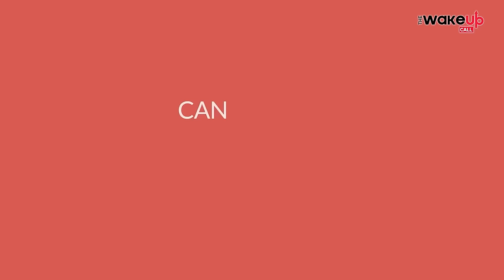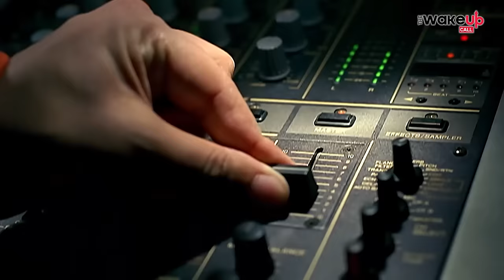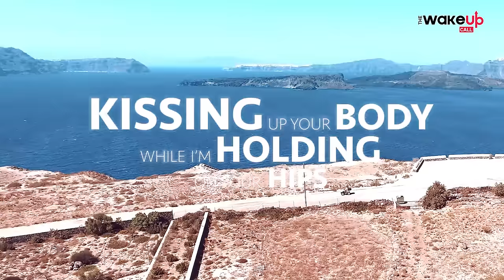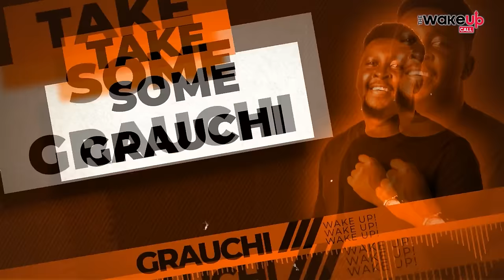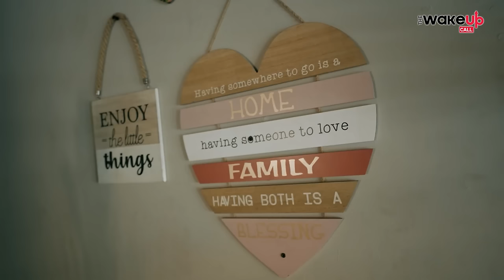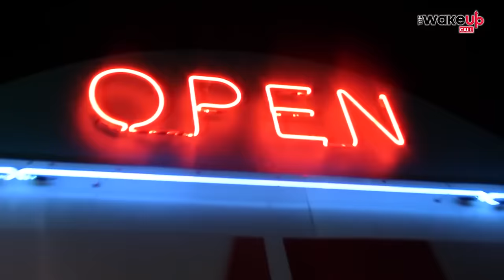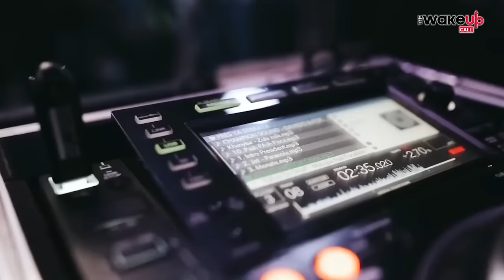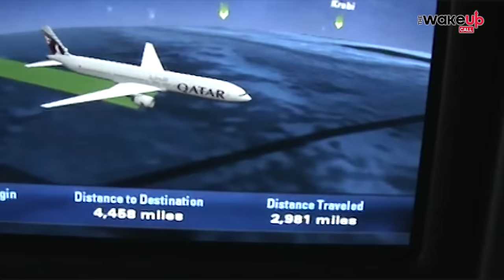The Wake Up Call With Grauchi #144 Egwu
Vibes don't lie.. This is The Wake Up Call!!
Plug someone right ABOUT now...